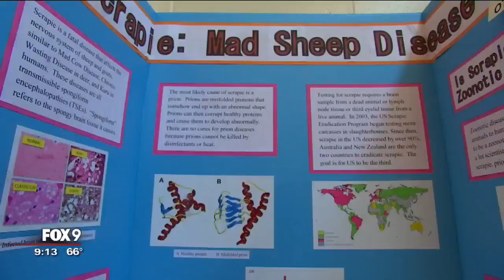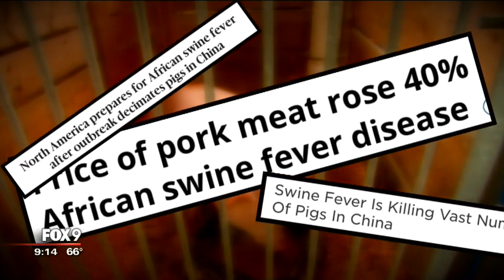Struggles and hardships faced by Minnesota farmers highlighted at state fair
At least one major airline is warning passengers taking off during busy airport hours to be there three hours ahead of their flight.